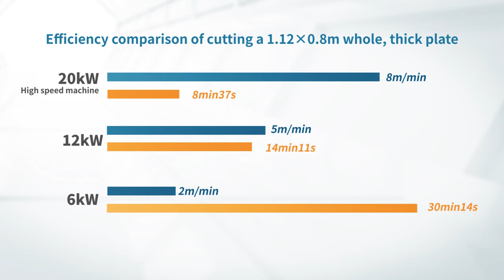Efficiency Comparison (6kw vs 12kw vs 20kw, Stainless Steel)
20kW power is an efficient and advanced option.
How long does it take to cut a 12mm stainless steel plate at 20kw?
Let’s witness together.